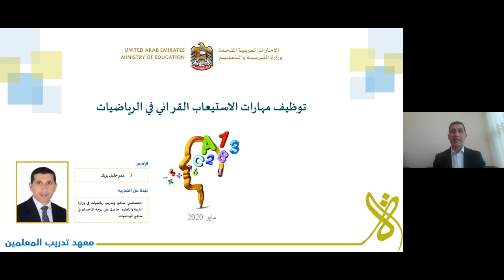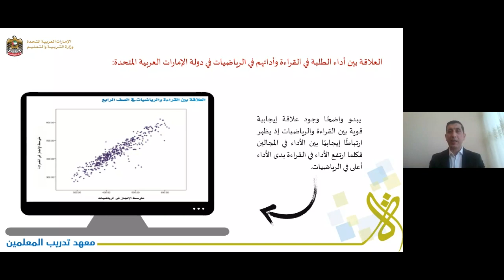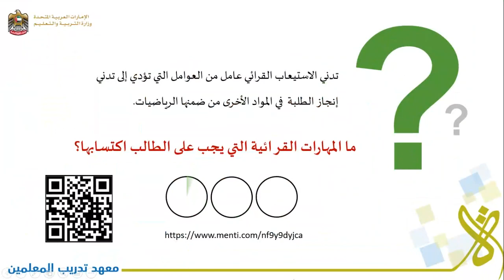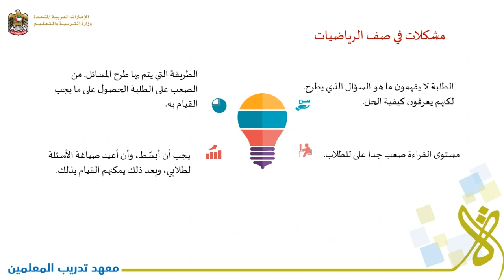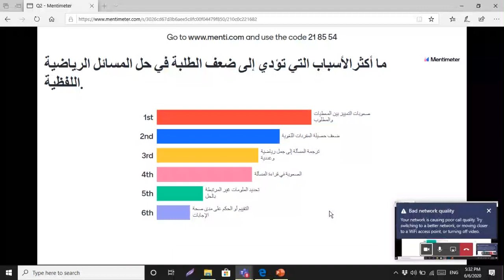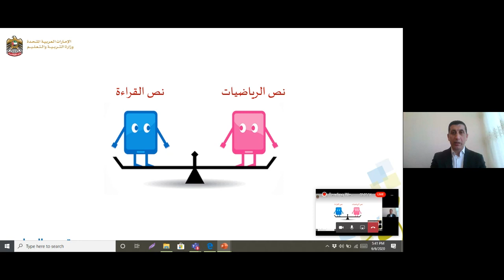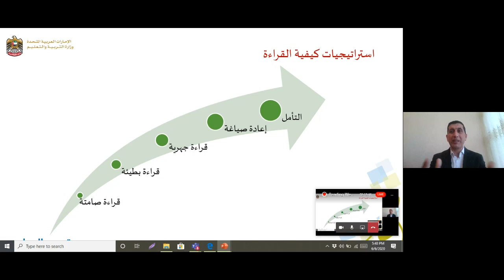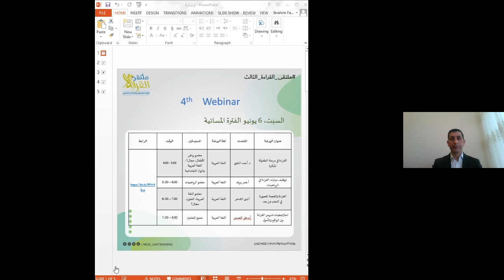ملتقى القراءة - توظيف مهارات القراءة بالرياضيات